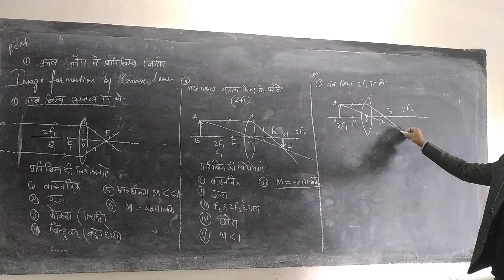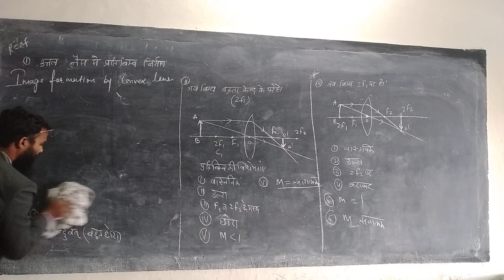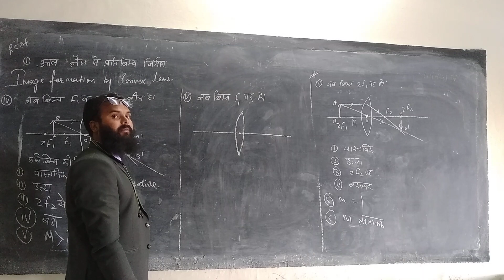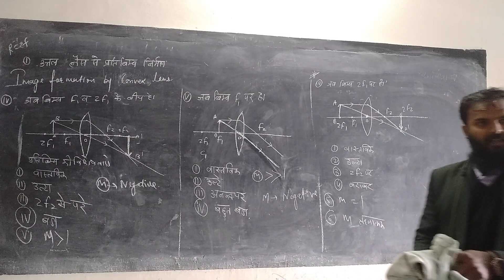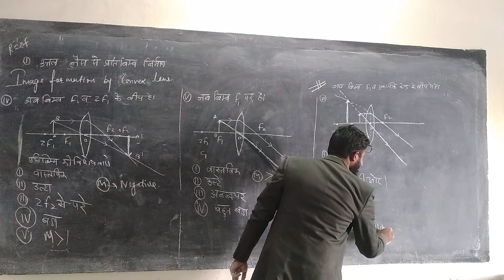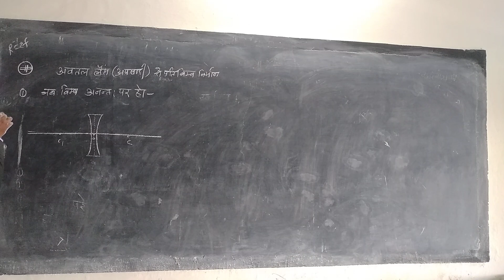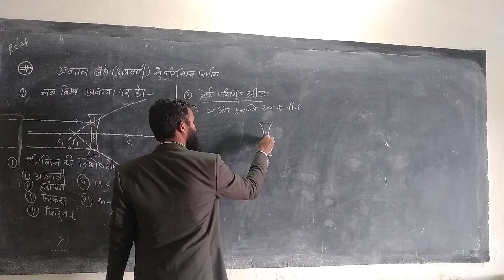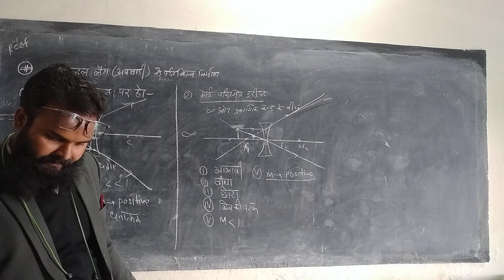10th . 19 lens // image formation by convex lens